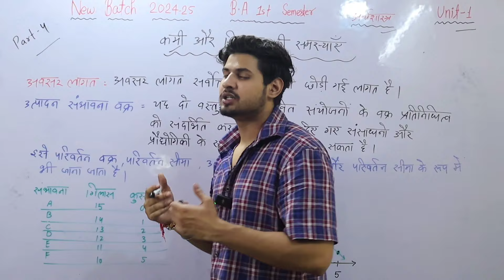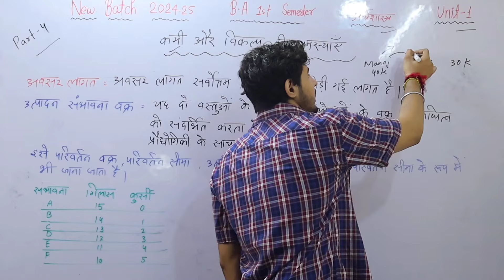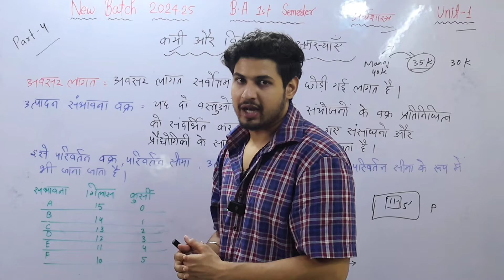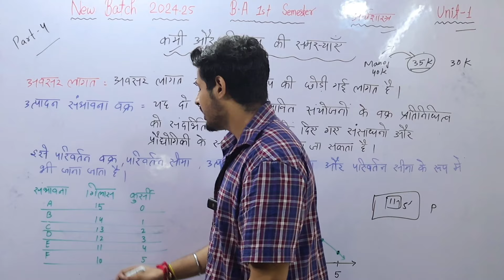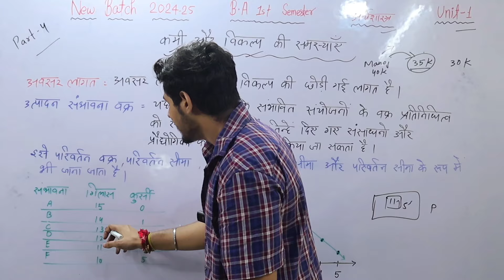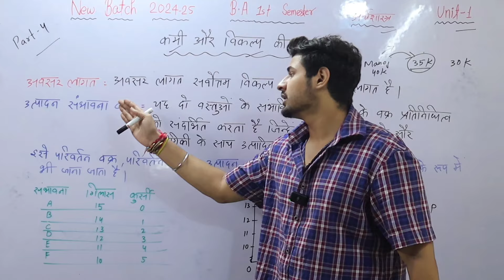Day-4 || BA 1st semester Economics Unit-1 Hindi Medium